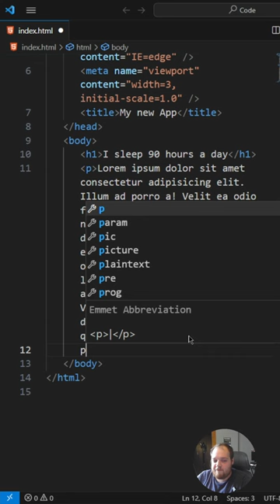Create Lorem Ipsum Text USING VSCode